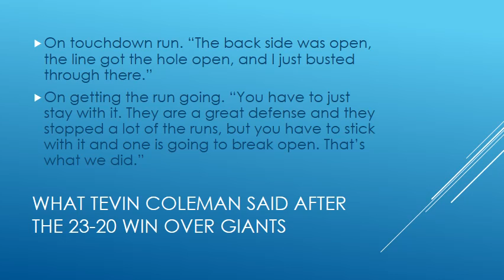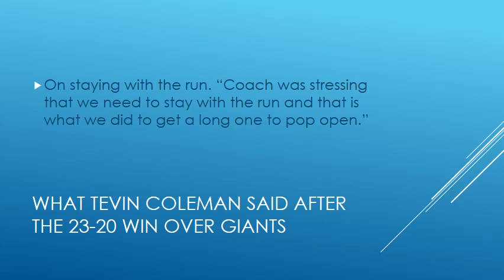What Tevin Coleman said after the 23-20 win over Giants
On touchdown run. “The back side was open, the line got the hole open, and I just busted through there.”
On getting the run going. “You have to just stay with it. They are a great defense and they stopped a lot of the runs, but you have to stick with it and one is going to break open. That’s what we did.”
On Matt Ryan spreading the ball around. “Matt is just doing him and ripping it. He is just doing his job and it is real cool to see that.”
On the offensive line play. “They are doing amazing at opening holes and are doing a great job.”
On back-to-back wins heading into bye week. “It’s amazing. We had some struggles early on in the season, but we have been practicing hard and working hard to get where we are now.”
On the outlook for the rest of the season. “There have been a lot of injuries and there are a lot of guys who need to get healthy. Right now it is going good for us and we just have to get those guys back on the field.”
On staying with the run. “Coach was stressing that we need to stay with the run and that is what we did to get a long one to pop open.”

giants،
falcons،
atlanta falcons،
ny giants،
new york giants،
giants vs falcons،
mnf،
odell beckham jr،
eli manning،
saquon barkley،
julio jones،
falcons game،
monday night football tonight،
matt ryan،
falcons vs giants،
giants score،
calvin ridley،
giants game،
falcons score،
matt bryant،
giants falcons،
giorgio tavecchio،
falcons schedule،
nyg،